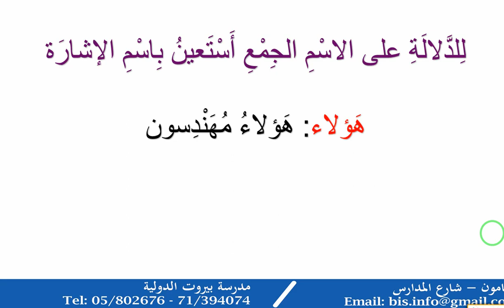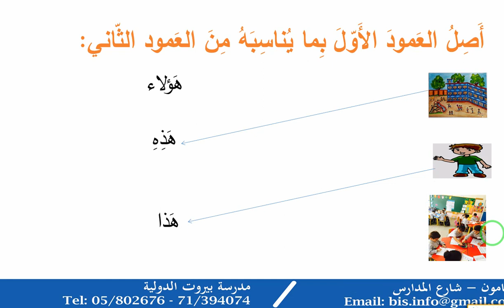مدرسة بيروت الدولية الأول الأساسي - اللغة العربية - هذا، هذه ، هؤلاء